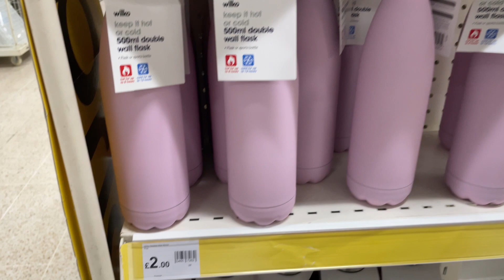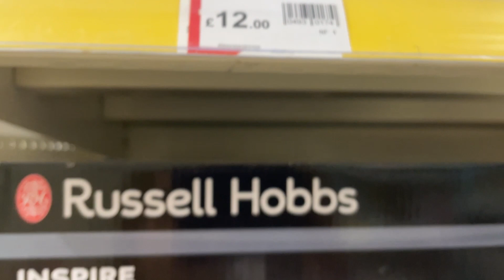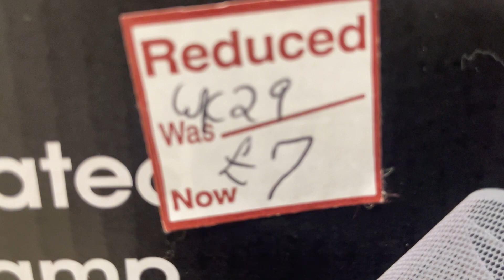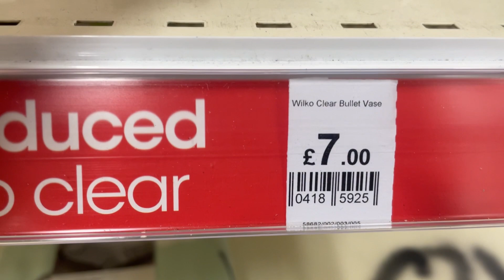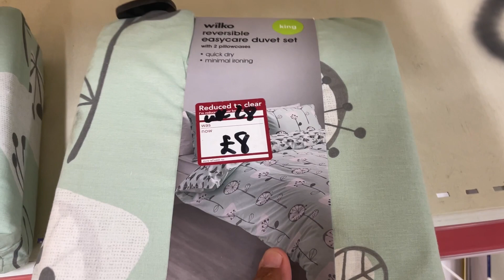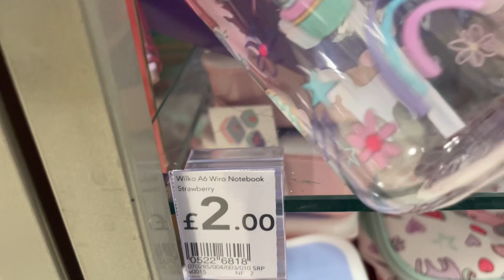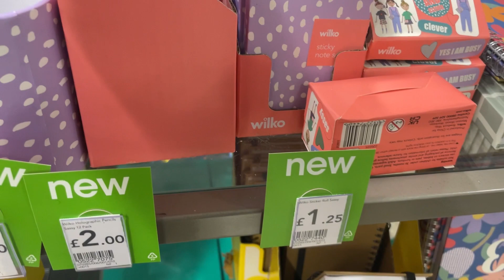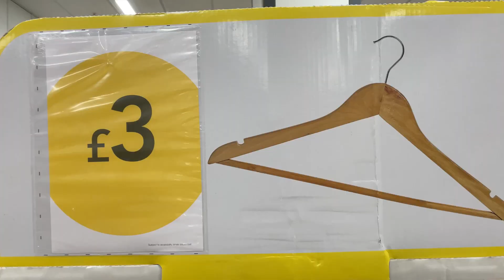BIG SALE AT WILKO | COME SHOP WITH ME AT WILKO | WILKO HAUL october 2022